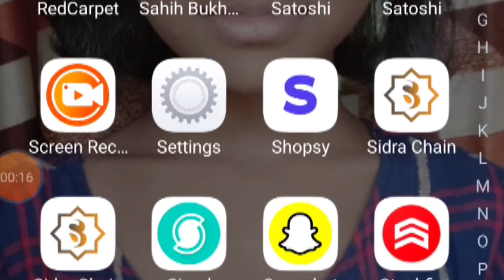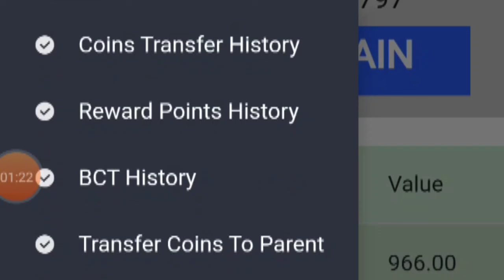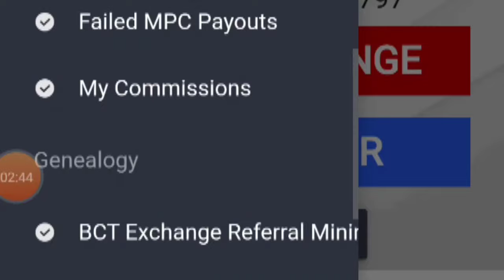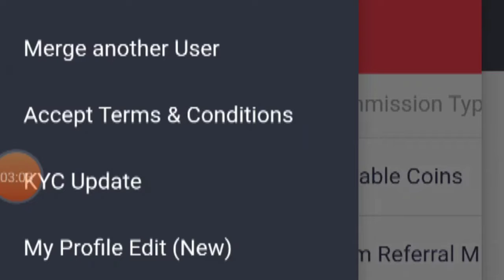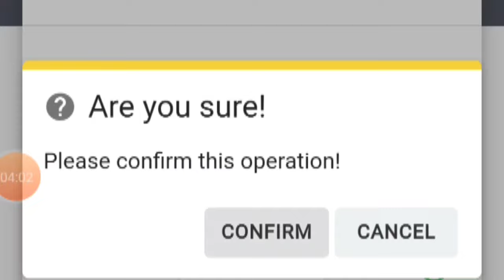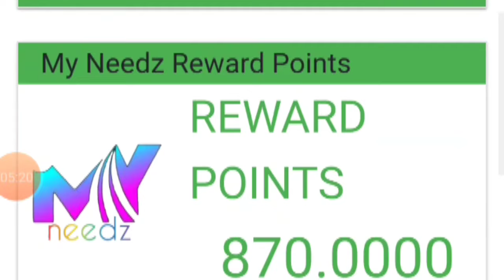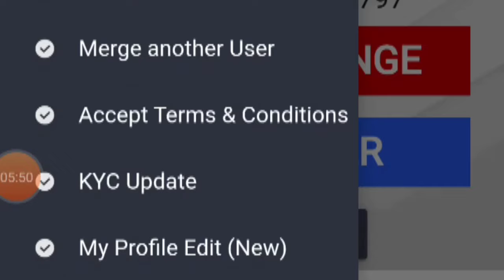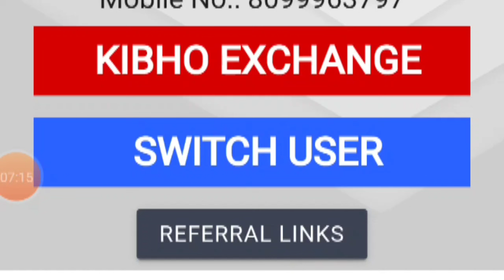KIBHO MERZE TO MAIN ACOUNT SALEBLE TRANSFER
KOINBX EXCHANE REGISTER LINK

LBANK EXCHANE REGISTER LINK

Bit mart Exchane Register link

Kibho coin (KBC) contact address

0xb1efa16818dA8432aDd0Cb0A82cc7Fab98C78893